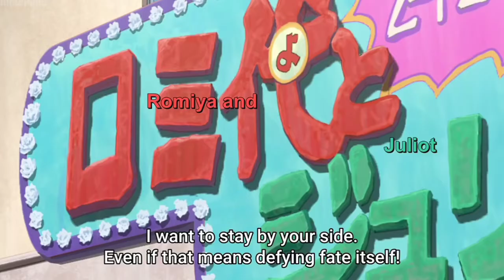A miracle of .....love Nishikata X takagi san